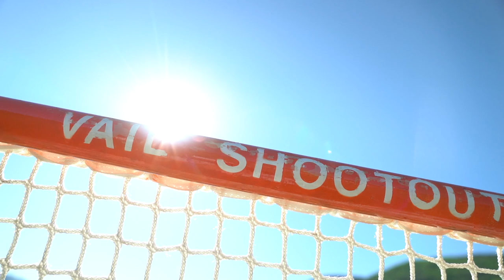FCA Lacrosse U-19 Trip: Day 4